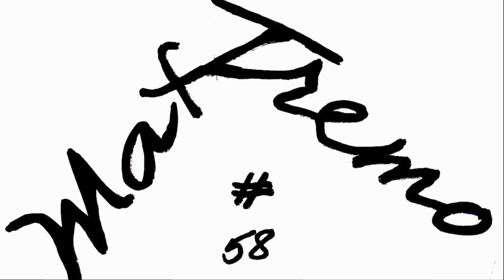VW POLO WRC REPLICA TWO MINUTES OF MADNESS